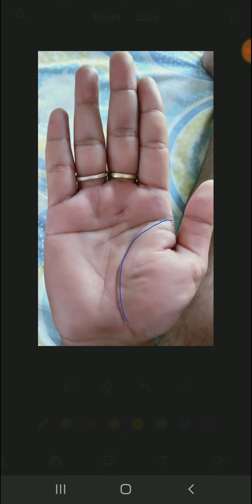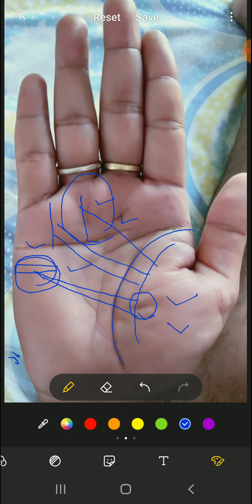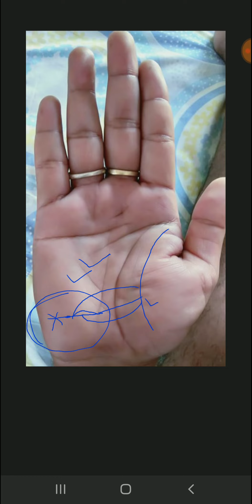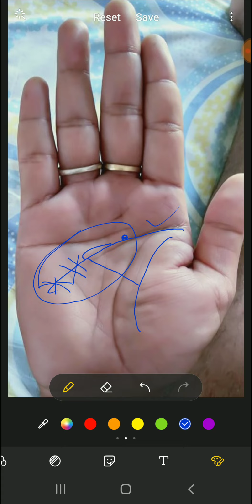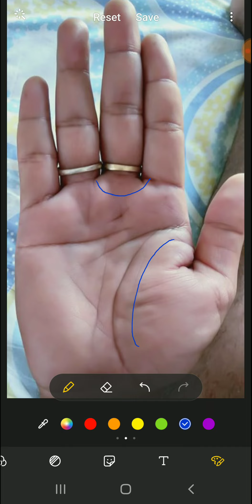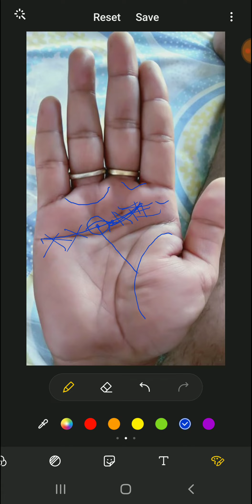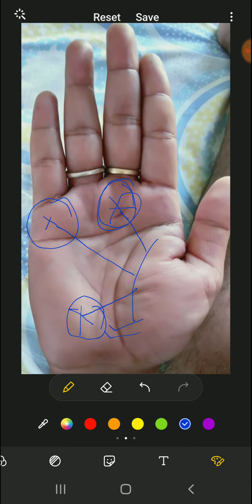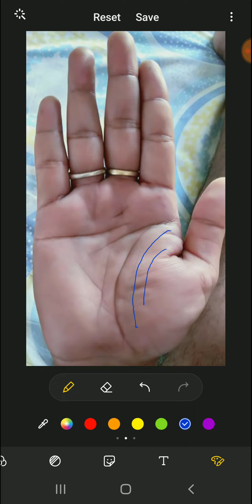मंगल रेखा दिव्य शक्ति रेखा | Palmistry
hastrekha  |  | राहु रेखा के प्रभाव को ये रेखा खत्म कर देगी  |  | डबल राहू रेखा, पूर्ण राहू रेखा.

Palmistry  जीवन रेखा पर स्टार निशान का कैसे निमार्ण होता हैं  |  | कब कैसा फल देगा -?  | हस्त रेखा

Palmistry   देवी रेखा  |  |  भाग्य बढाने वाली रेखा  |  हस्त रेखा हिंदी  |

hast rekha  |  |  संपूर्ण भाग्य का साथ मिलनेवाली रेखा  |  |  मंणिबंध रेखा  |  हस्त रेखा हिंदी

Lips face reading Palmistry  |  |  होठों सें जाने भविष्य  | अधर, ओष्ट, होंठ पामेस्ट्री  |  | हस्त रेखा.

Palmistry  शनि पर्वत पर कोण रेखा |  |  तत्त्वों के आधार पर कोणों का विभाजन  |  |  हस्त रेखा हिंदी.

Hast rekha  किसी रेखा के आगे वर्ग चिंह का निर्माण  |  शनि रेखा हस्त रेखा  |  square sign palmistry.

Palmistry with astrology  |  |  शुक्र और आप  | शुक्र पर्वत का रहस्य  |  |  हस्त रेखा हिंदी  |
Palmistry   सूर्य पर्वत पर विधा रेखा का रहस्य  | knowledge line  |  |  अनुभव रेखा, ज्ञान रेखा हस्तरेखा.
मस्तिष्क रेखा पर जाली निशान |  | Palmistry | हथेली में जाली के प्रकार  |  |  हस्त रेखा ज्ञान  |

Palmistry  शुक्र पर्वत पर बड़ा, छोटा जाल निशान  |कामुकता निशान  |  | हस्त रेखा ज्ञान हिंदी |
Palmistry  केतू दोष कैसे देंखते हथेली में - ?

हाथ में दिव्य योग  |  |  गुरु शुक्र महत्व व प्रभाव  |  श्रेष्ठ योग, सूर्य रेखा, बुद्ध रेखा  |  हस्तरेखा

hast_rekha | जीवन रेखा से निकलती सूर्य रेखा | हाथ में तरक्की पैसा पदवी पैसा लम्बी आयु सब मिलेगा.
Palmistry  |  | शनि पर्वत पर आड़ी रेखा का रहस्य |  | शनि पर्वत पर क्रॉस निशान | हस्त रेखा ज्ञान

विपरीत परिस्थितियों वाली विवाह रेखा. 😱 Palmistry

Hastrekha - कौन-सी लड़की या लड़का होगा आप के लिये परफेक्ट  |  प्रमुख रेखा टूटे क्या शुभ फल होगा.